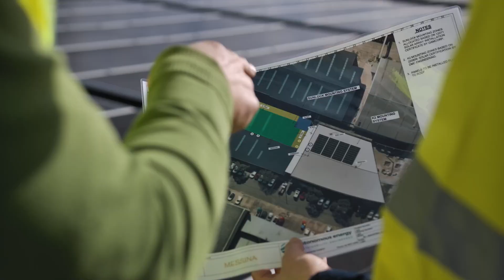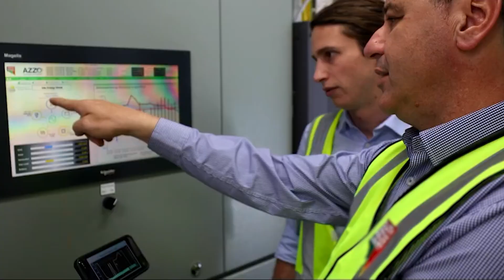Iberdrola Australia Smart Energy Solutions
Iberdrola Australia is one of the largest renewable energy businesses in the country, owning and operating a diversified fleet of wind, solar and battery sides, providing reliable green energy to businesses across Australia.

In 2021, Autonomous Energy became part of the Iberdrola Australia group. Our core team values and capabilities remain, and we are excited about the new opportunities for growth and innovation ahead. We are now known as Iberdrola Australia Smart Energy Solutions.

 The Smart Energy Solutions team delivers turnkey renewable energy installations, from solid systems to energy efficiency, lighting upgrades, battery storage, and E-mobility solutions. All products are optimised to maximize performance and longevity and ensure long-term customer benefits.

As part of Australia's leading green energy utility, we can offer 100% Green Energy retail products with our on-site physical solutions, helping our customers lower their electricity bills and carbon footprint.
Iberdrola Australia A Brighter Future.